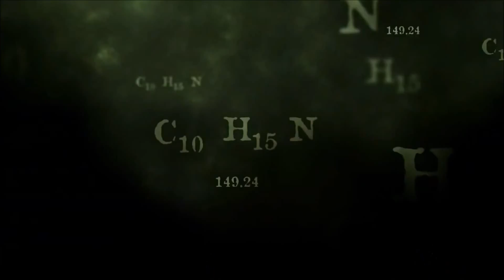say my name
How Breaking Bad should have ended